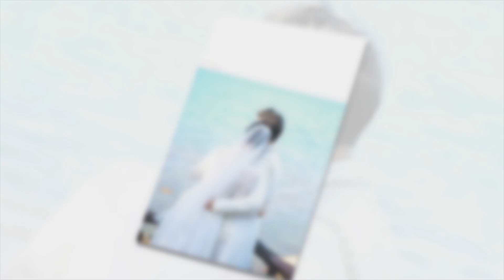🔴TRỰC TIẾP: Lễ cưới ca sĩ Ngọc Sơn và bà xã xinh đẹp, Đại Nghĩa được mời làm MC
Lễ cưới ca sĩ Ngọc Sơn và bà xã xinh đẹp, Đại Nghĩa được mời làm MC
8 Showbiz là Kênh cập nhật Tin tức Sao Việt, Tin tức Showbiz, Tin tức 24H hot nhất và mới nhất trong ngày. Những câu chuyện xung quanh đời tư của những người nổi tiếng.

8 Showbiz sử dụng nguồn tư liệu tổng hợp trên Internet từ báo chí chính thống của Việt Nam có chọn lọc, không cố tình công kích hay phỉ báng bất cứ cá nhân, tổ chức nào. Chúng tôi hoàn toàn không chịu trách nhiệm liên quan đến các bình luận của khán giả trên YouTube.